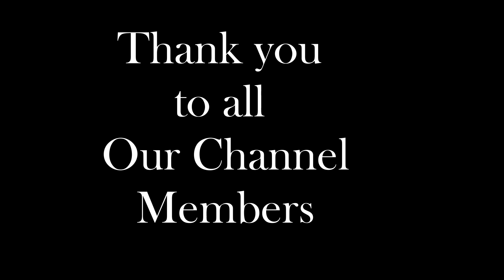A RUSSIAN Homestead & GOAT Cheese FARM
A huge thank you to of you who continue to support our family, we greatly appreciate each and everyone of you and wish you God's blessing in your life!

Good Evening everyone! We have another exciting episode for you today! Nikolay Talanov once again took us out into the region to visit one of our finest. We are very thankful for the time that Nikolay spends on us and these excursions.
Nikolay Talanov

Земля и Люди". Телекомпания ННТВ.

Today we visited with Максим & Вера Бендин ( Maxim & Vera Bendin). We really enjoyed our visit and appreciated the time they took to show us their wonderful farm and explain how everything works. We hope you will enjoy this wonderful Russian family and show them your love. They provided an amazing lunch for us and a generous sampling of their cheeses plus they sent us home with a gift bag full of their cheese products. We can personally tell you that their cheeses are very delicious and you will not be disappointed if you choose to buy them too.

Пожертвовать на карту Arend & Anneesa Сбербанка 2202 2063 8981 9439